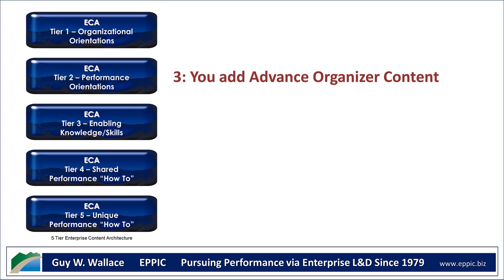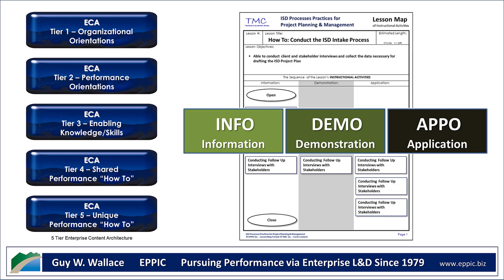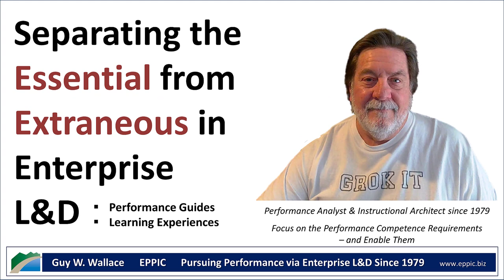Separating the Essential from Extraneous in Enterprise L&D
First focus on the Performance Requirements and then on the Enabling Knowledge & Skills. Then Backward Chain your Design efforts.

Backward Chaining in Design is not new - I was taught to do that back in 1979. I was also taught back then to Backward Chain in both my Analysis efforts, and in my Development efforts.

Begin with the End in Mind.